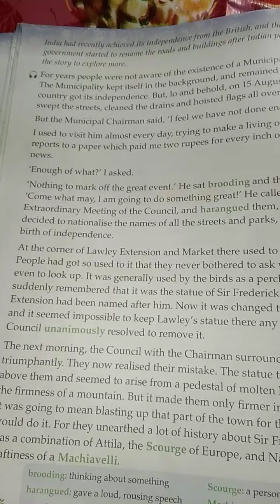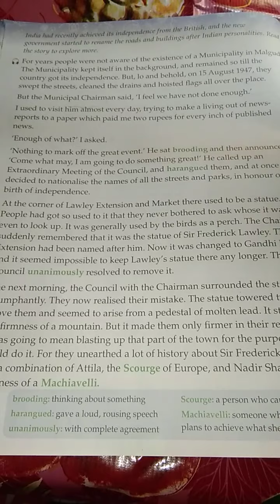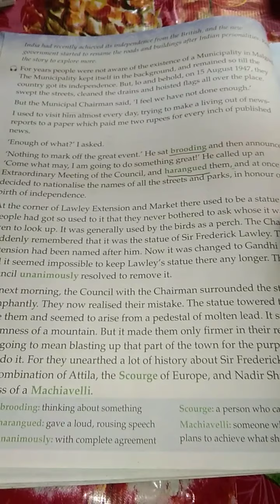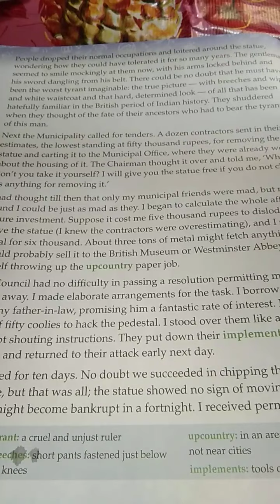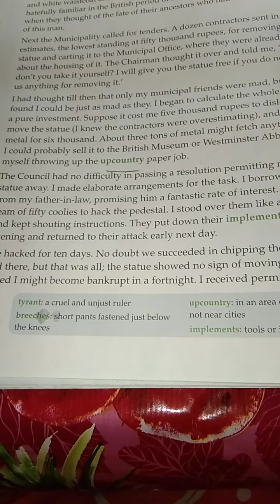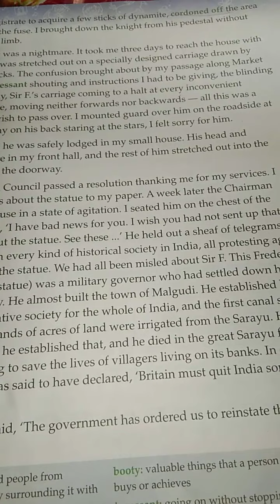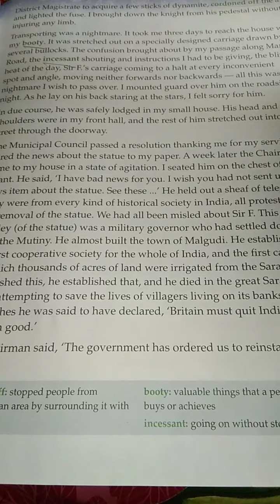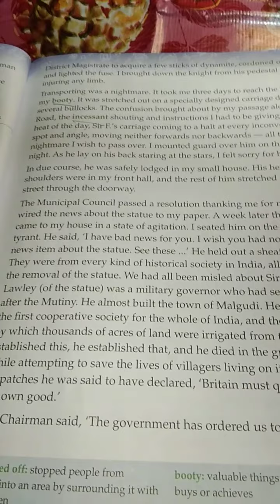Class-5 | Chapter-6 | The Lawley Road